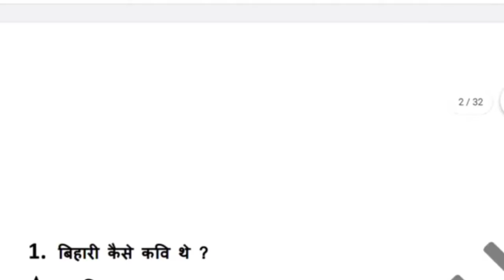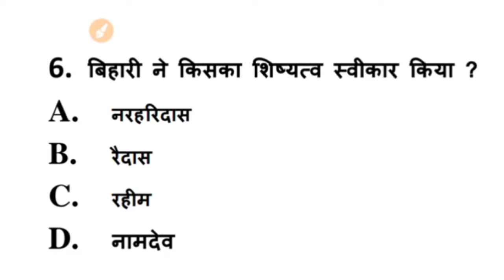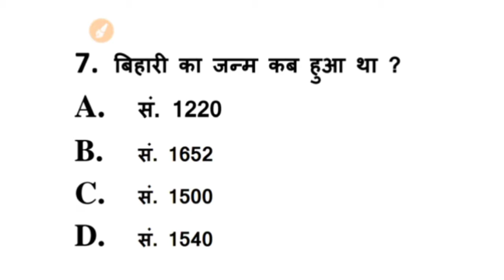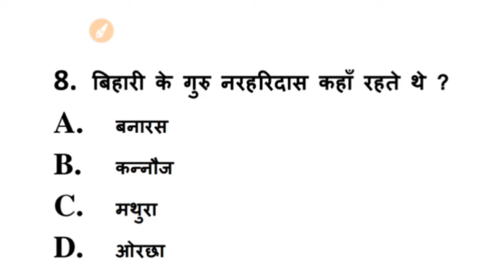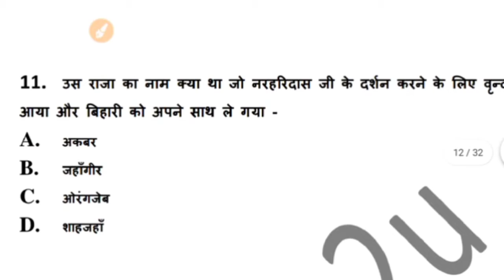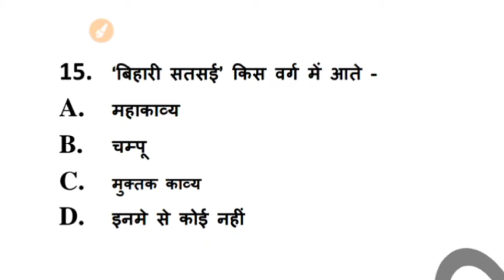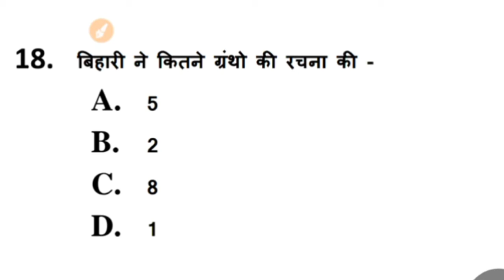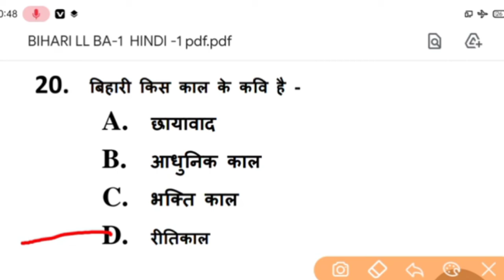B.A 1st year hindi ( रहिमदास ) most important question answer 2022exam |B.a 2nd year hindi Rahimdas